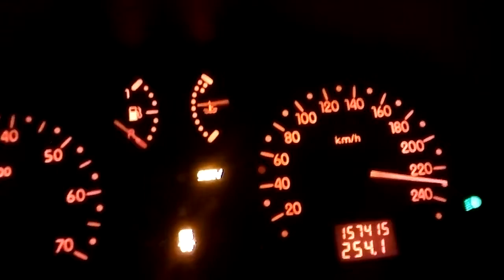SuperViteza cu Batranul Clio...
Be calm!...senzor de citire viteza defect.